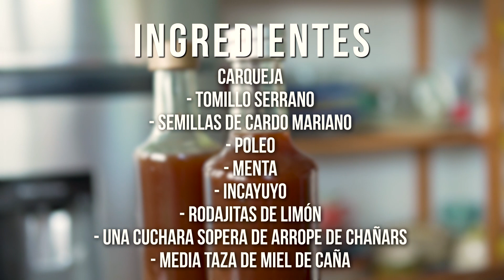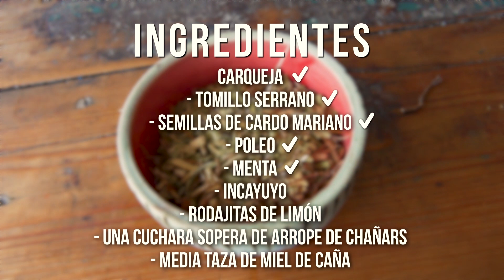Bebida de Hierbas